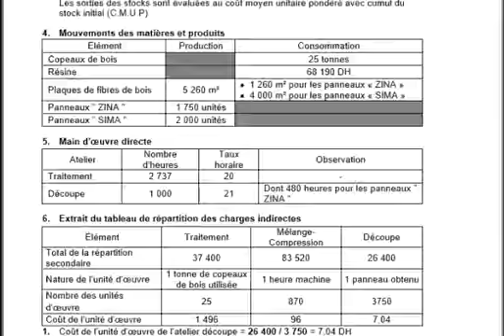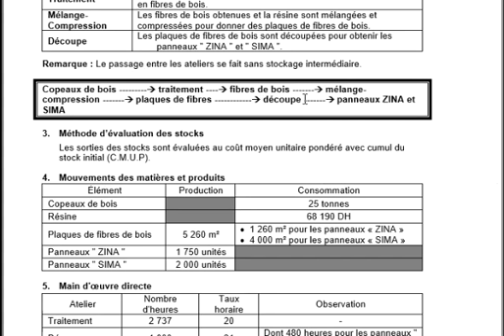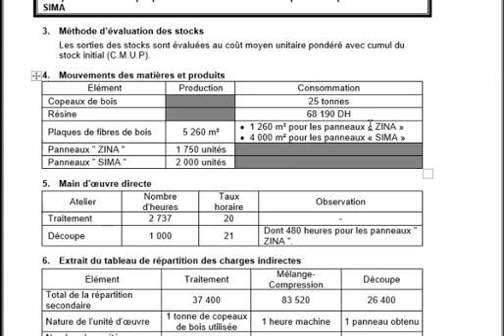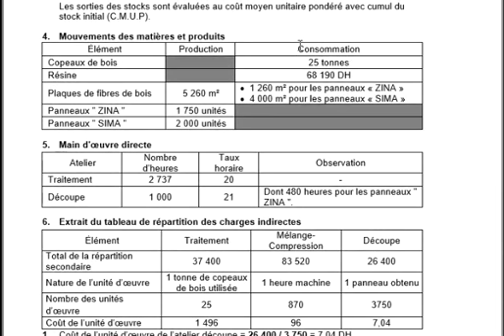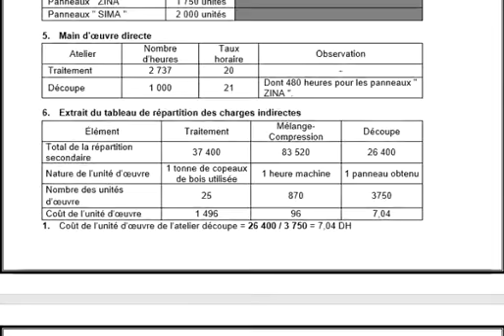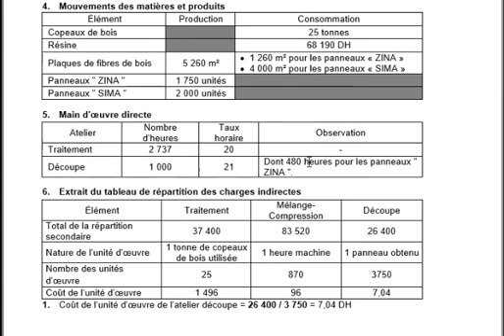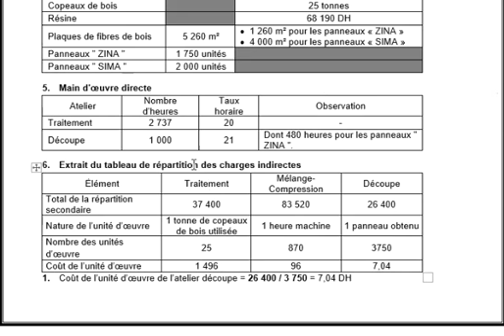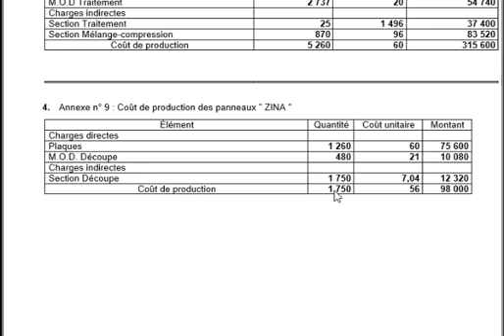La comptabilité analytique d'exploitation correction de l'examen 2019 #2